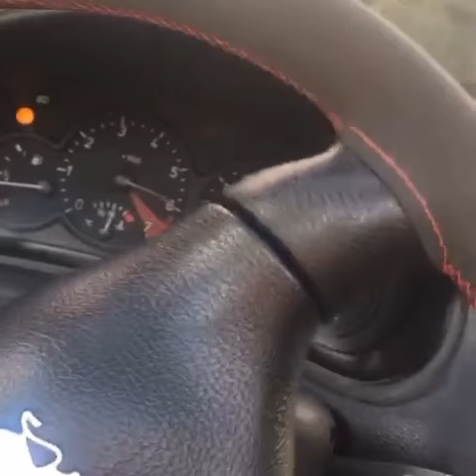Peugeot 206cc inferno tedavi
206cc 2.0 gti